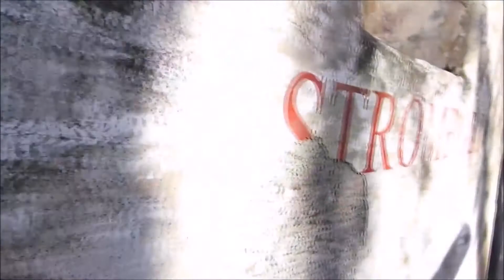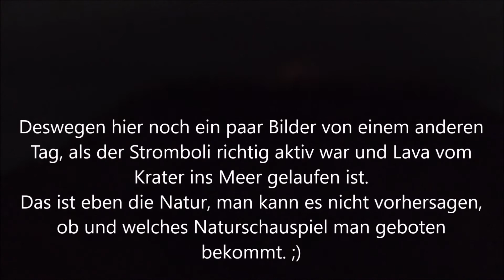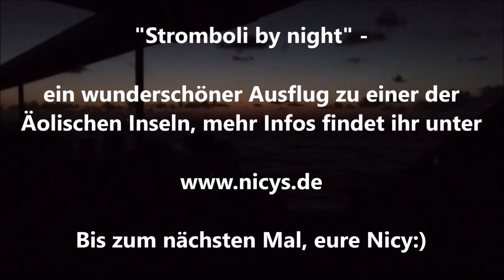"Stromboli by night" | Bootsausflug zum Stromboli von Tropea, Kalabrien aus | Nicys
Hallöchen,

wie angekündigt nach langer Zeit endlich wieder ein Lebenszeichen von mir ;): ich nehme euch mit zum Stromboli, genauer gesagt: wir haben den Ausflug "Stromboli by night" zum vierten (?) Mal gemacht und dieses Mal mitgefilmt. So bekommt ihr einen Eindruck, was euch erwartet.

Alles Liebe, eure Nicy:)